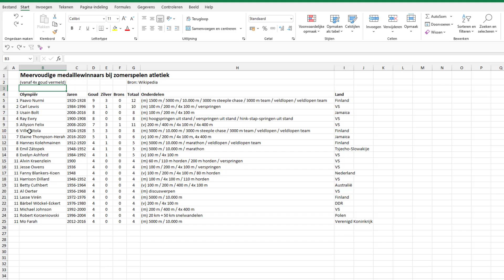Snelle Korte Tip: slimme automatische kolombreedte in Excel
De kolombreedte kun je automatisch aanpassen door te dubbelklikken bij de kolomletters. Maar dat werkt niet altijd zoals je dat wilt.
Hier zie je wat WEL altijd goed werkt.